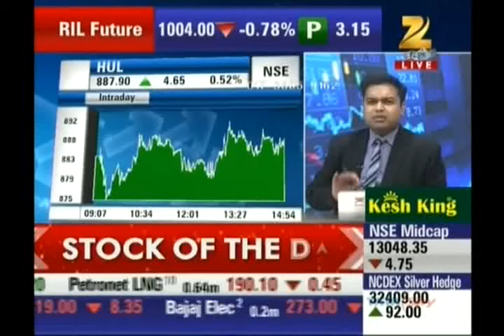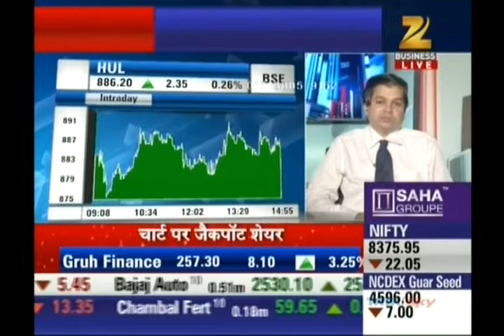Avinnash Gorakssakar, Precision Investment Services on Zee Business on 26 June 2015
Avinnash Gorakssakar, Fundamental Analyst, giving his view on HUL.